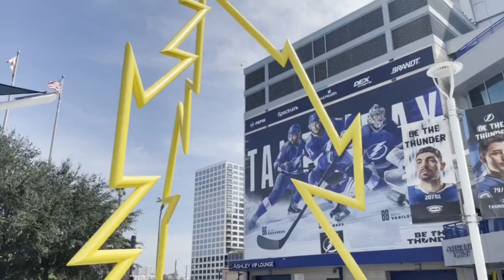RBLR Lightning: Best/Bad/Interesting Bolts Trades! (08 06 2024)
We discuss a bunch of trade transactions that have left indelible marks on our franchise: the good ones, the bad ones, and other most interesting trades involving our Lightning. Let's talk about some shrewd and important moves!